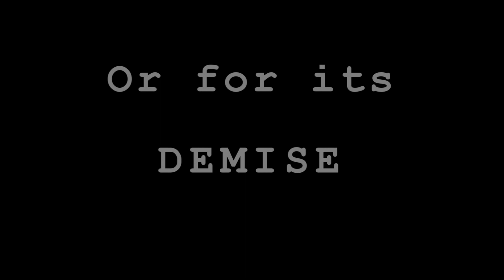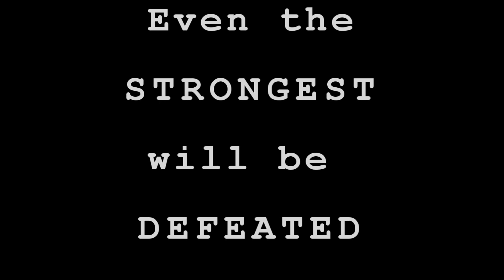Extraction - HvZ at UGA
The Horde is coming and a vital package must be extracted from the Tate Center. Humans Vs. Zombies at UGA announces our Spring 2012 Game in an epic way.

Also in the credits under producers should be Phillip Nowicki, he filmed about half the video and got us all those sweet closups!!!